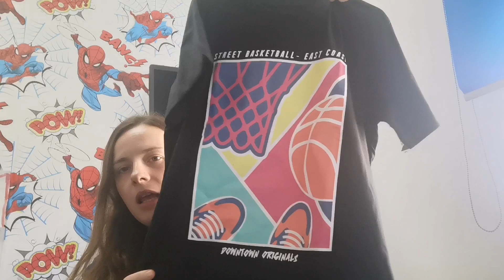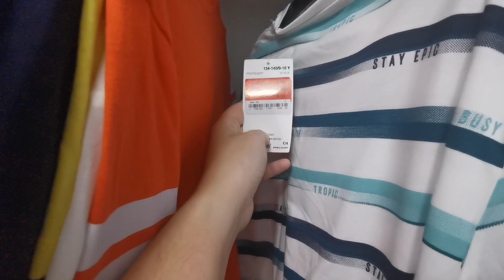HAUL Lefties, primark, c&a... Nueva temporada y descuentos.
Buenas tardes, os traigo muchas compritas que he estado haciendo para los peques, es importante comprar un poco cada mes para que no se acumule.

Mi instagram: mamicaballa